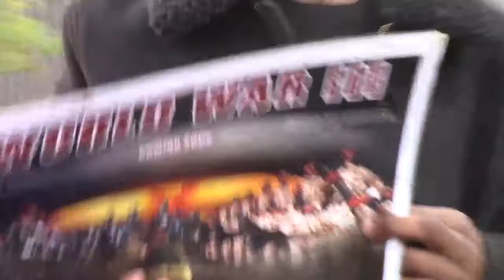5. YAHAWAH SETS UP NATIONS AND PUT THEM DOWN LOW.